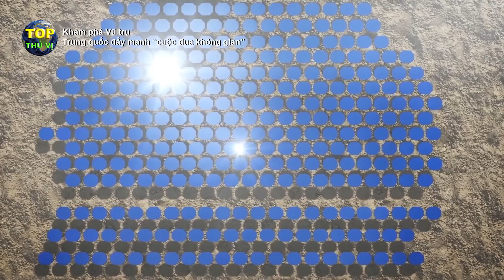Trung Quốc tăng tốc trong Cuộc đua "Cường quốc không gian" với Mỹ | Top thú vị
Trung Quốc tăng tốc trong Cuộc đua "Cường quốc không gian" với Mỹ | Top thú vị - Khoa học & khám phá |